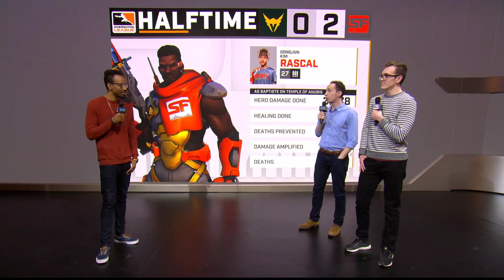Moth Los Angeles Valiant vs San Francisco Shock Week 1 Day 2